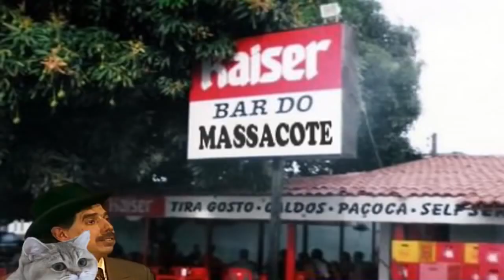Institucional de estreia da webTV PoopTV (fevereiro/2024)